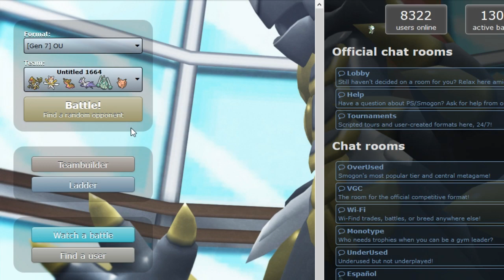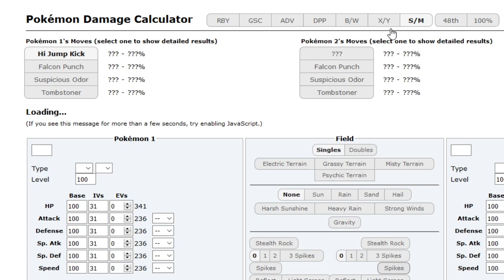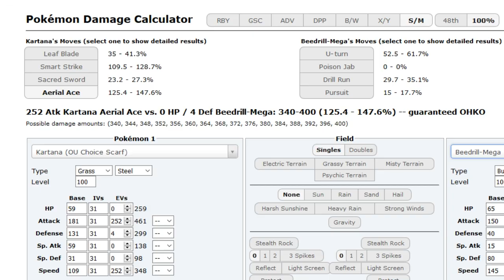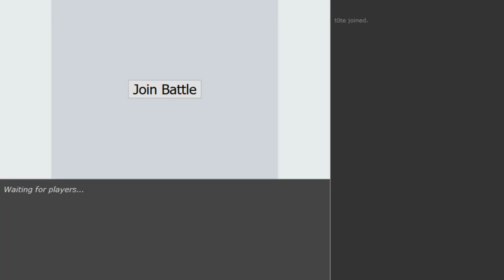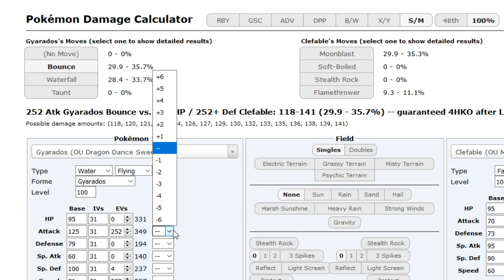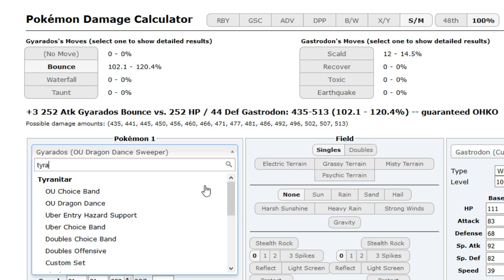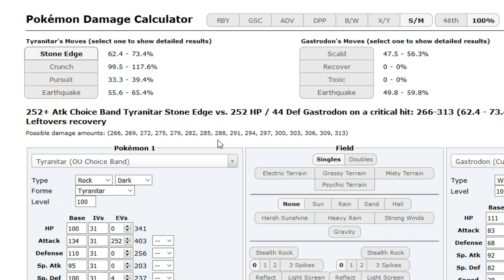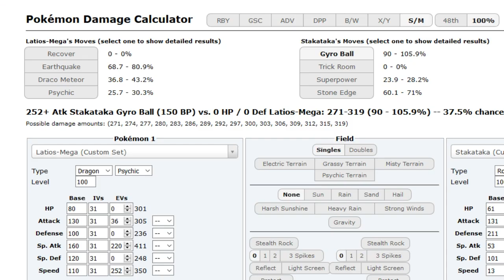Pokemon Ultra Sun and Moon Showdown Live #5 -clangorous soulblaze Kommo-O w/Dokkerich